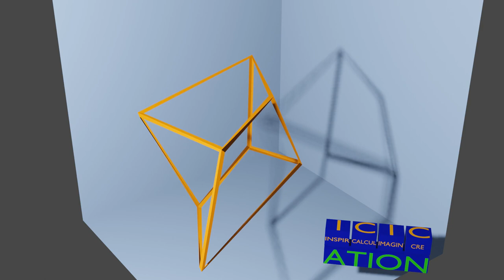Dancing cube frame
In addition to normal object transformations (location, rotation, and scale), Blender has a great deal of tools which allows for other types of object modifications. Many of these can be animated (changed over time). This video is an example of just one of these methods.

One way to modify the shape of an object is to use "hooks". A hook is when one object has an influence on another. I created a cube to help me experiment with hooks. I created a hook (just an 'empty' object) and tied it to a vertex at the corner of the cube. Moving the hook did indeed move that corner of the cube while the rest of the cube stayed where it was. So I went farther, creating seven more hooks and tied them to the other corner vertex points. So I could modify any corner of the cube by changing its hook location. I built a Python script to loop many times, each time randomly pick a hook and new position for it. The result was a cube which looked like it was dancing.

This video is that same concept, except that instead of a solid cube this uses a wireframe of the cube. This allows all of the corners to be visible (as the solid cube hid the back ones) as well as provides more shadows too!